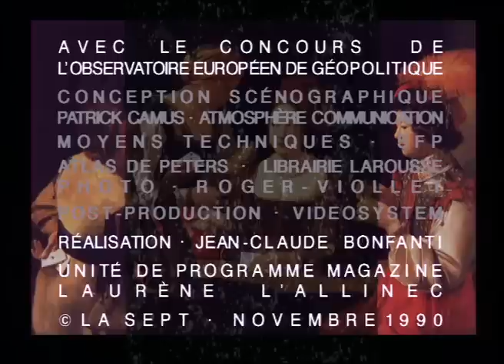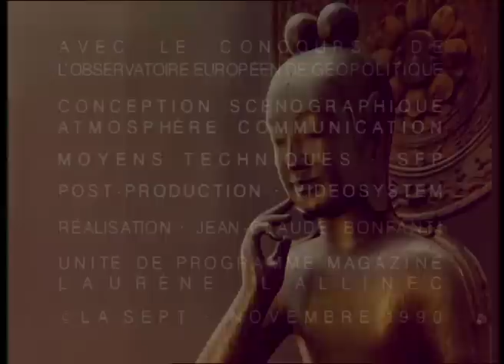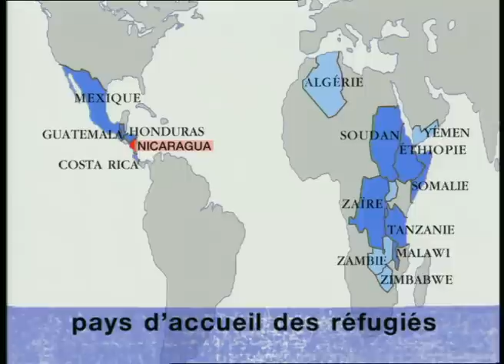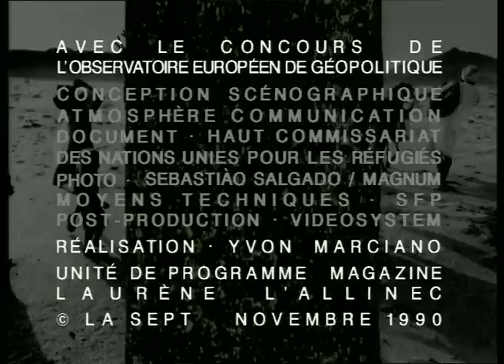LE DESSOUS DES CARTES, LA TOUTE PREMIÈRE ÉMISSION (1990)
Le dessous des cartes, émission créée et présentée par Jean-Christophe Victor (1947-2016). Première diffusion le samedi 24 novembre 1990 sur La Sept, sous la forme d’une émission quotidienne de 5 minutes.
En bonus : deux des premières émissions diffusées
L’émission est devenue hebdomadaire en octobre 1991, et elle est toujours diffusée sur l’antenne d’Arte, présentée par Émilie Aubry.

00:00 ÉDITORIAL - PREMIÈRE ÉMISSION DIFFUSÉE (réalisation Jean-Claude Bonfanti)
04:40 LE JAPON (réalisation Jean-Claude Bonfanti) HUITIÈME ÉMISSION DIFFUSÉE le 5 décembre 1990
09:27 LE HCR (réalisation Yvon Marciano) CINQUIÈME ÉMISSION DIFFUSÉE le 30 novembre 1990